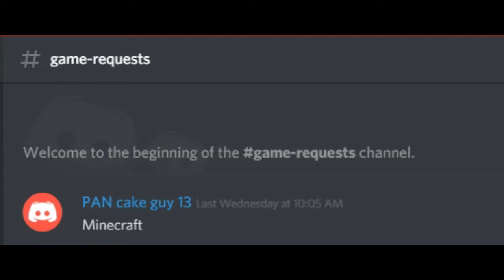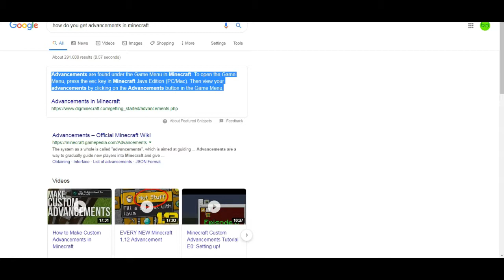PVGP: Trying to Get EVERY ADVANCEMENT IN MINECRAFT!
In this vid, I attempt to get every Minecraft achievement WITHOUT DYING on my new series where I play fan suggested games in my discord!